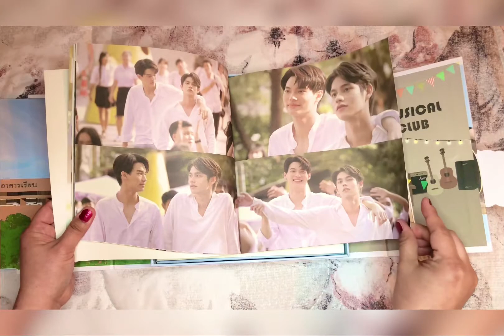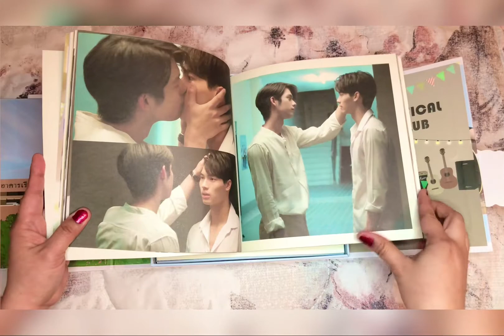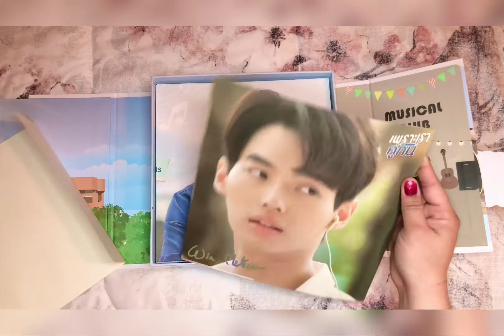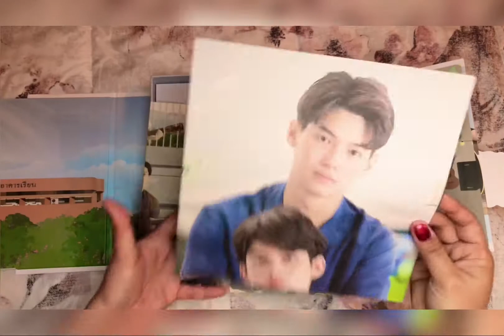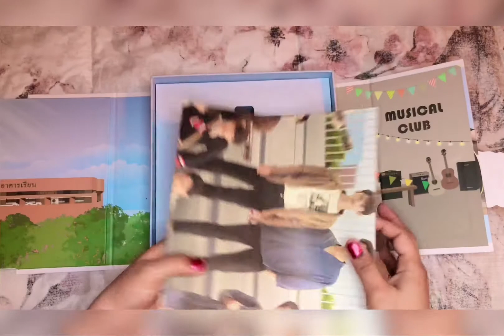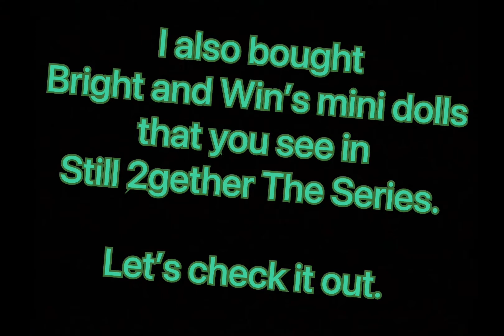2gether The Series DVD Boxset + BrightWin Dolls | Unboxing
Unboxing 2gether The Series Boxset plus Bright and Win Dolls. I’m a huge fan of this two and the series itself.